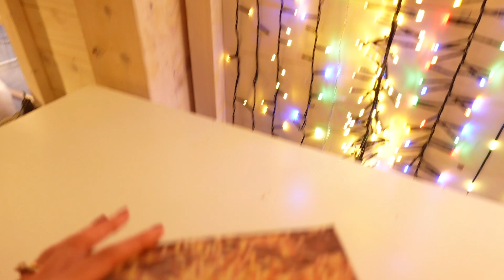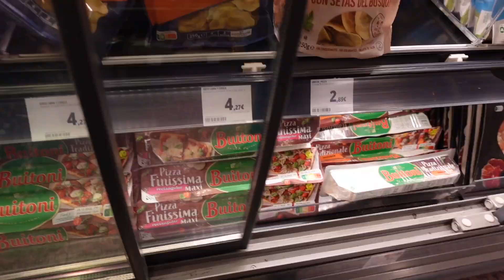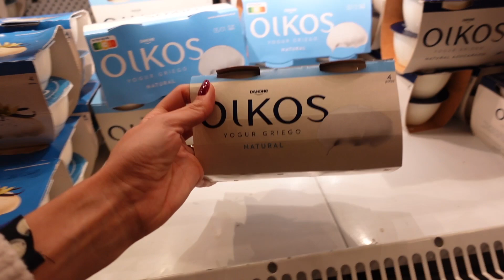VLOGÃO // COMPRINHAS DE NATAL EM MADRID · DECORAÇÃO, MERCADO E BRUNCH DE DOMINGO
Ei, gente. O vídeo de hoje é um VLOGÃO com comprinhas de Natal aqui em Madrid: comprei itens de decoração de Natal, mostrei um pouquinho do mercado e um brunch de domingo. Espero que gostem!

💜 Seja membro do Ei, Lovers Clube!

Links Úteis:
·Minha Alexa

Equipamentos:
Sony ZV1
RODE Mic
Celular Samsung S22 Ultra
Tripé Pequeno
Editor Final Cut Pro e Adobe Premiere

Music by Paul Cook & The Chronicles - (ain't got) time for Christmas